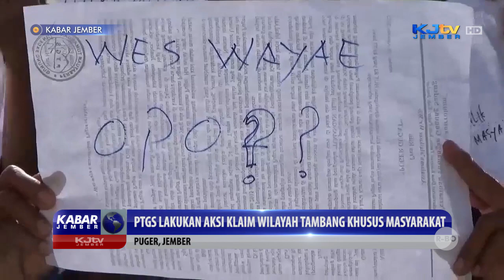PTGS LAKUKAN AKSI KLAIM WILAYAH TAMBANG KHUSUS MASYARAKAT | KABAR JEMBER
PUGER, KJTV JEMBER - Tak kunjung mendapatkan izin, ratusan penambang batu kapur di kecamatan Puger, kabupaten Jember melakukan aksi klaim wilayah tambang khusus masyarakat di lahan seluas 10 hektar kawasan Gunung Sadeng, dalam aksinya massa sempat menghentikan aktivitas alat berat milik perusahaan tambang.